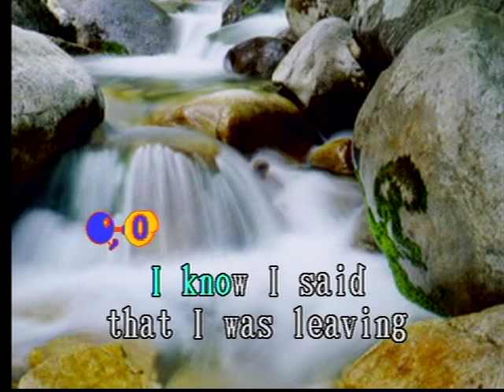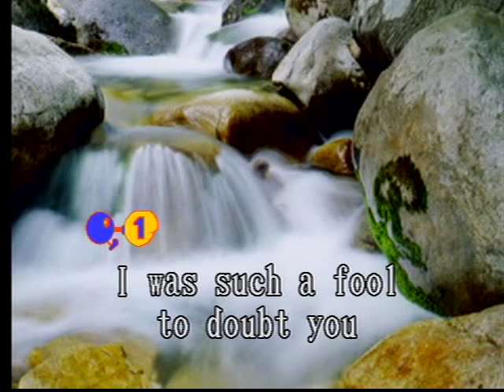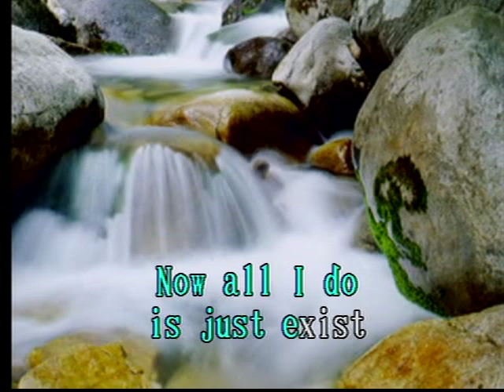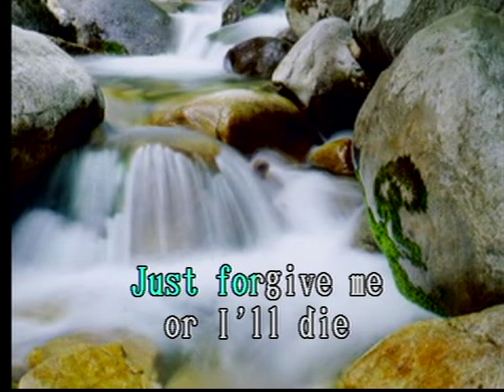Let Me Again Las Rocas